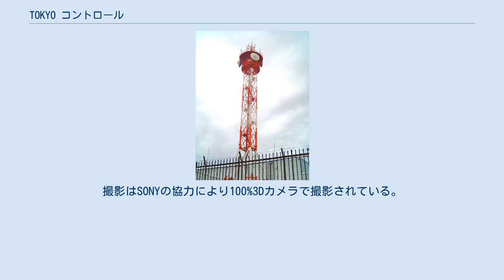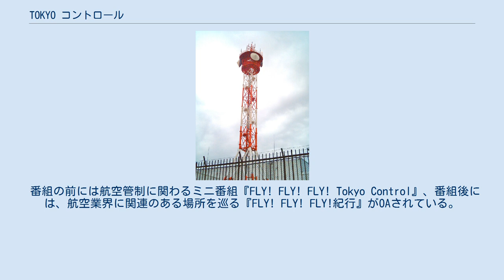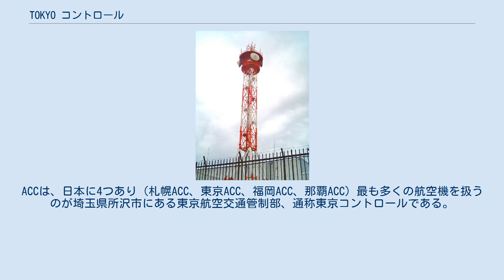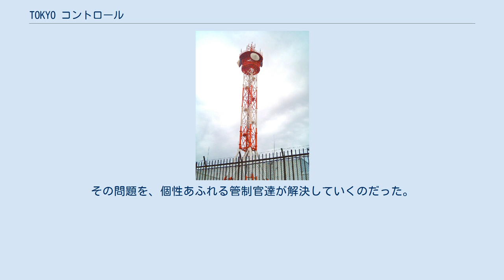TOKYO コントロール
ドラマの舞台となった 東京航空交通管制部 『TOKYO コントロール』（トウキョウコントロール、TOKYO CONTROL）は、フジテレビNEXTで2011年1月19日より隔週で放送された3Dテレビドラマ。
全10話。
エンルートと呼ばれる航空交通管制をする東京航空交通管制部（以下、東京ACC）を舞台にしたドラマ。
 ドラマは世界初の3D連続ドラマとなる。
撮影はSONYの協力により100%3Dカメラで撮影されている。
撮影に先駆け、プロデューサー、監督、カメラマンは、ロサンゼルスにある『アバター』の3D制作チームから指導を受けた。
この指導から、3Dに適した脚本作りを行い、十分な準備期間を経て撮影に入った。
 2D放送の視聴者が多い事を配慮して、製作陣は3D版と2D版の2種類を制作し放送している。
 番組の前には航空管制に関わるミニ番組『FLY! FLY! FLY! Tokyo Control』、番組後には、航空業界に関連のある場所を巡る『FLY! FLY! FLY!紀行』がOAされている。
 2012年から、フジテレビ系列の地上波各局でも、帯ドラマ枠などで順次放送が開始されている。
 2012年10月14日より、本作の2年後を描いた続編『TOKYOエアポート〜東京空港管制保安部〜』が、フジテレビ「ドラマチック・サンデー」枠で地上波放送され、本作の出演者の一部が東京ACCから羽田空港管制保安部への異動など、何らかの形で引き続き出演している。
 日本上空を飛ぶ多くの航空機は、パイロットが勝手に飛ばしているのではなく、航空管制官が各航空機に指示を与えて飛ばしている。
航空管制官というと、空港にある管制塔をイメージする人が多いが、空港管制は空港に発着する航空機を管理しているだけで、空港間はエンルート管制という管制チームが管理している。
ACCは、日本に4つあり（札幌ACC、東京ACC、福岡ACC、那覇ACC）最も多くの航空機を扱うのが埼玉県所沢市にある東京航空交通管制部、通称東京コントロールである。
 このドラマは、TOKYOコントロールで働く管制官達を描いたドラマである。
 鈴木真紀（川原亜矢子）は、カナダコントロールで研修を受け、ヒューマン・ファクターの知識がある中堅管制官。
彼女が担当するセクターにひとりの新人管制官・山田（川村陽介）がやってくる。
山田の教官は木下（伊藤高史）。
チームには厳しい上官の結城（時任三郎）がいた。
 関東を担当するこのチームには日本で最も過密な空を管轄するだけあり、次々と事件や事故が起こる。
その問題を、個性あふれる管制官達が解決していくのだった。
 1話完結で、各話でモチーフとなった事例がある。
 地上波ネット局のうちの一部（特に2012年10月クールに放送した局）は「TOKYOエアポート〜東京空港管制保安部〜」の宣伝としてネットしている局もある。